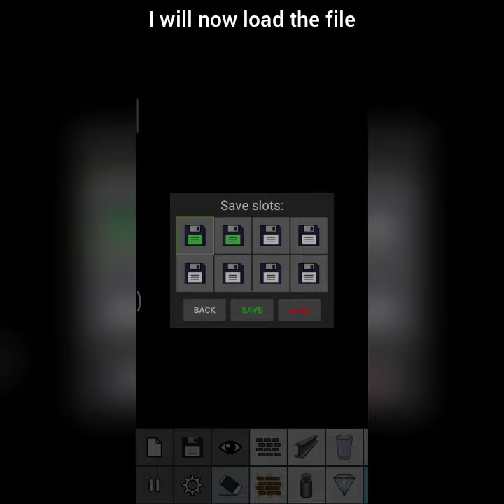Uranium in sandbox(Demonstration)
Credits
-music spectre
-app : Sand:box by smellymoo